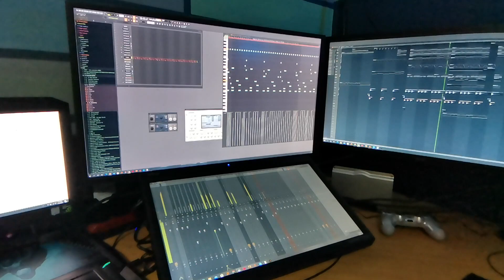Coffin Dance [Astronomia] (Epic Action Orchestra Remix)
This is my orchestral version (instrumental) of Tony Igy's Astronomia  or Coffin Dance

Original song by: Vicetone and Tony Igy